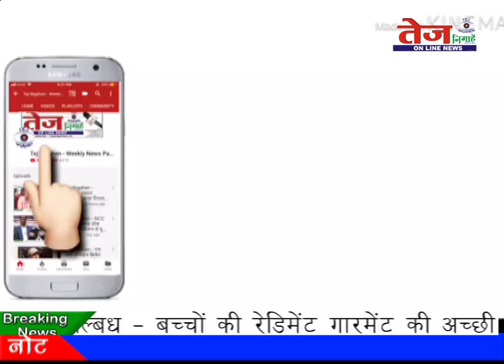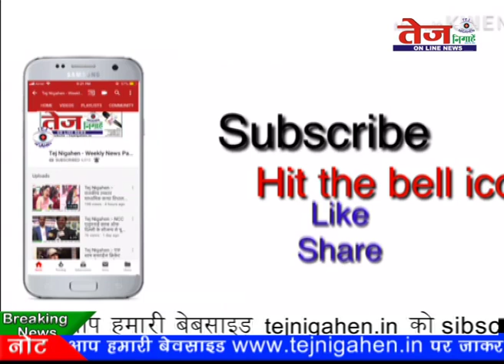Tej News :- पिस्टल की नॉक पर लूट सीसीटीवी में कैद...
उत्तर-पूर्वी दिल्ली थाना भजनपुरा इलाके के बी 1 यमुना विहार में कंसलटेन्स से बाइक सवार बदमाश पिस्टल के बल पर लूटपाट की वारदात को अजाम देकर फरार हो गए..सारी वारदात रोड पर लगे सीसीसीटीवी में कैद हो गई..पुलिस ने लूट का मामला दर्ज कर लिया है...और मामले की तफ्तीश में जुट गई है..ये सारा मामला सुबह करीब 7.30 बजे का है...C-blockyamunavihar